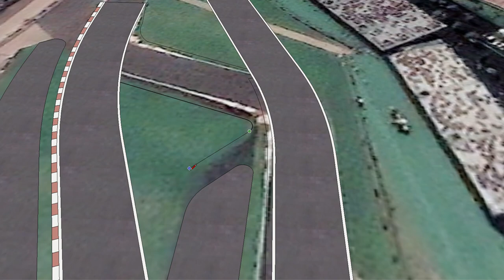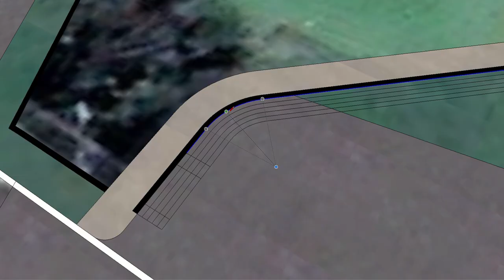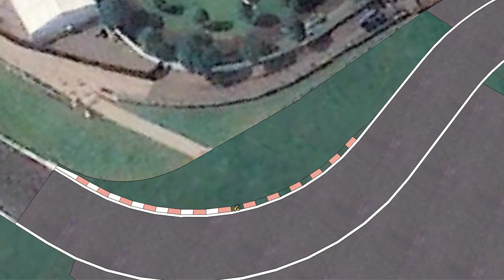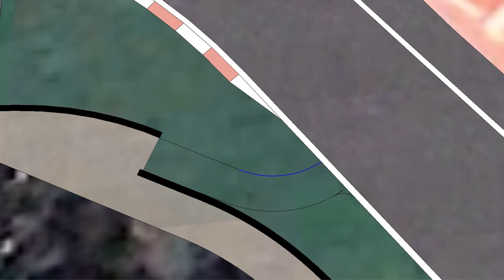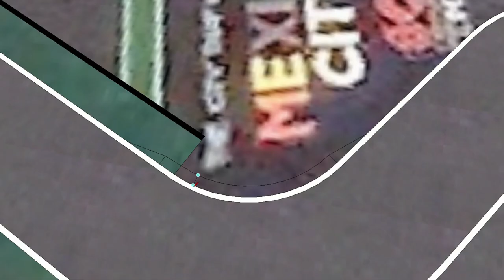Fixing Mexican Grand Prix circuit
One of the things that make Formula 1 so special are the circuits. But some of them can't deliver consistently good races, like the Autódromo Hermanos Rodríguez, home of the Mexican Formula 1 Grand Prix. In this video, I put on the drawing board some ideas I've had to change the track layout to improve racing. I had fun redesigning this track and I hope you enjoy it too.